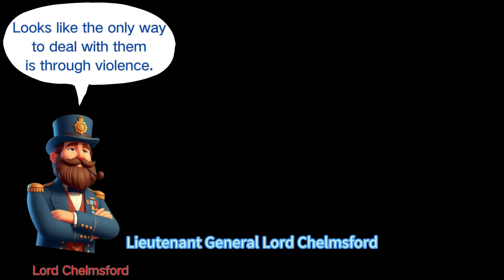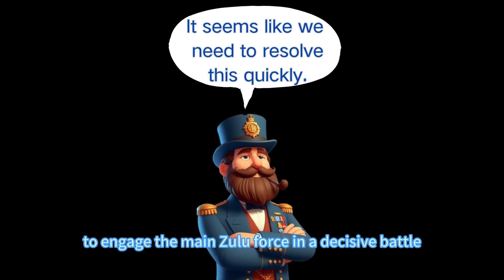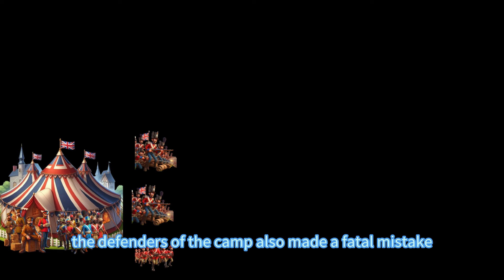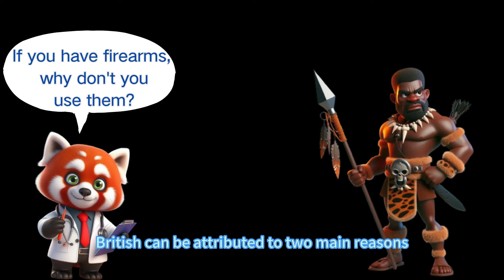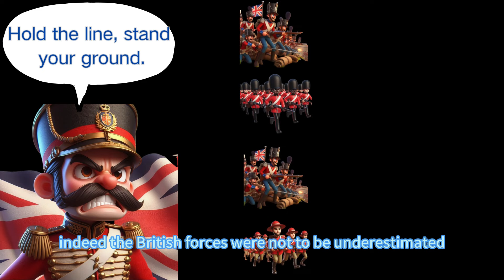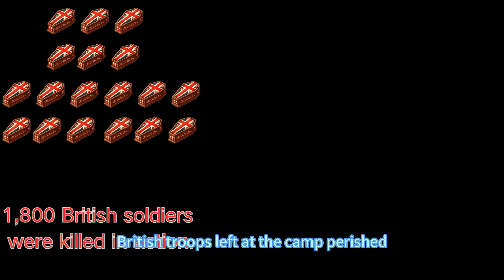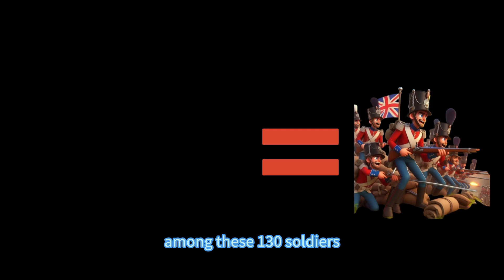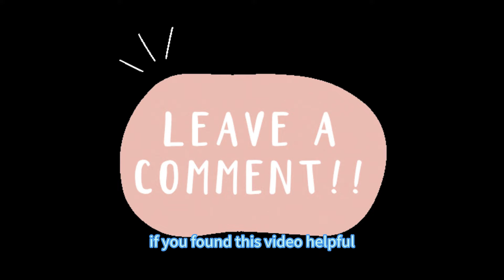Zulu Warriors Triumph: The Battle of Isandlwana - the Strength of Black Warriors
Step into the pages of history and witness the remarkable victory of the Zulu warriors in the Battle of Isandlwana. On January 22, 1879, the Zulu army, led by King Cetshwayo, achieved a stunning triumph against the British forces, marking one of the most significant battles of the Anglo-Zulu War. This video delves into the bravery, strategy, and strength of the African fighters who showcased their military prowess and defied colonial expectations.
Welcome to the intriguing world of Dr. Red Panda!

and make science much more engaging!

Through simple and accessible explanations, we'll guide you into the world of knowledge,

to shape you into the most shining leader among people!